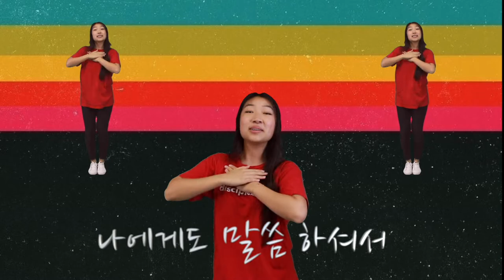예수님이 말씀하시니 (하나님이 좋아요 버전)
Discipleland is the Children's Ministry
of Disciple Community Church in Irvine, CA
디사이플랜드는 디사이플 교회의 어린이사역입니다